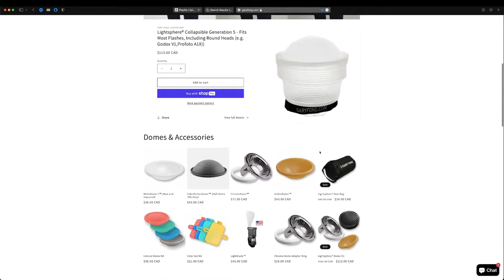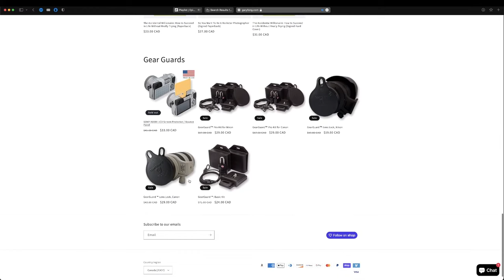You'll FAIL as a Photographer if you don't do this.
It took me more than half my career to realize this one simple thing. 🧨 💫 Have your photographs reviewed by a Pro every Thursday at 6pm EST right here on this channel. Go here to participate 👉🏾